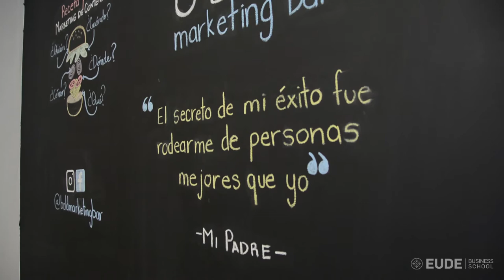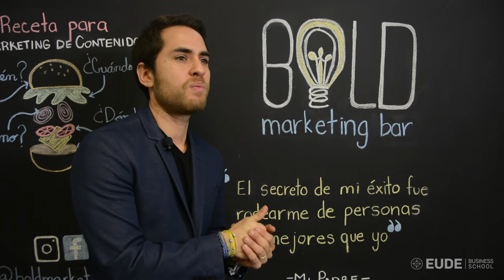Caso de Éxito | Salvador Mendoza - El Salvador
Salvador Mendoza estudiante salvadoreño de MBA y Marketing Digital nos cuenta su experiencia dentro de EUDE Business School y su proyecto de negocio 'Bold Marketing Bar'.

Para Chamba su paso por la escuela le ha portado mucho tanto a nivel personal como profesional "lo mejor que tiene EUDE son las personas. Los docentes han estado siempre pendientes de nuestro desarrollo profesional".

Además su paso por la escuela le dio la oportunidad de conocer cómo funcionan aquí en España las empresas "EUDE por medio de la bolsa de empleo me abrió las puertas al mercado español que para mi era desconocido, yo solo me había desarrollado en el mercado latinoamericano".